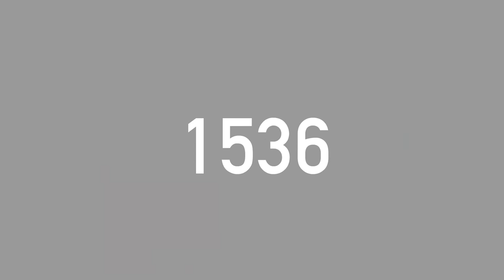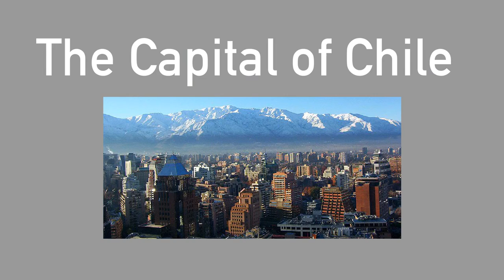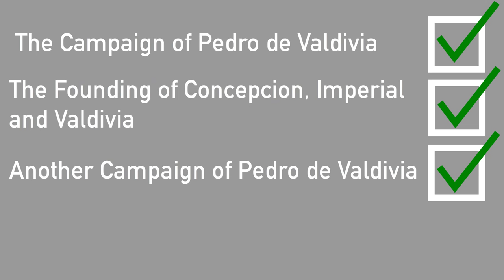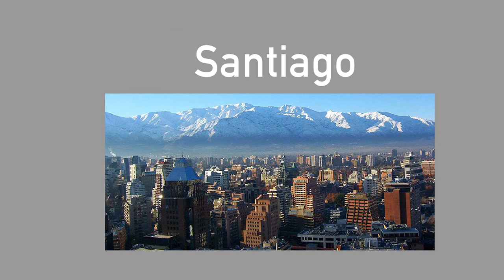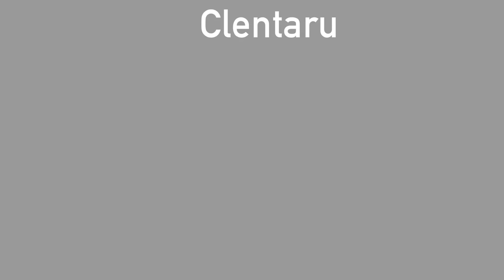The Arauco War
It been a long month and a long video.

References

Spanishwars.net. (2016). [Accessed 21 Jun. 2016].

Wikipedia. (2016). [Accessed 21 Jun. 2016].

Wikipedia. (2016). [Accessed 27 Jun. 2016].

Wikipedia. (2016). [Accessed 26 Jun. 2016].